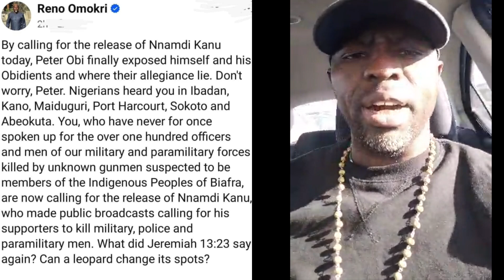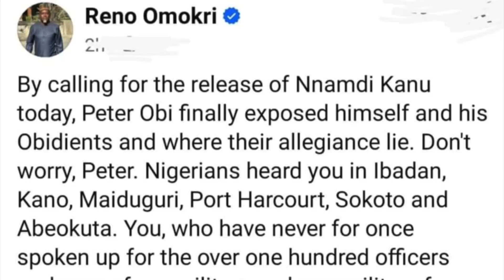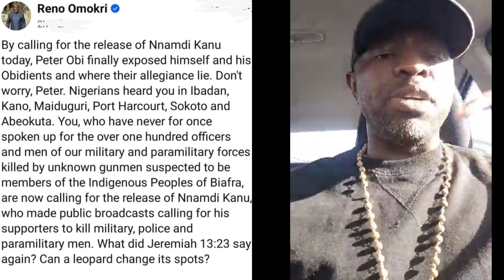Reno Omokri blast Peter Obi call Nnamdi Kanu release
Why did ignorant tyrant reno Omokri against Peter Obi call for Mazi Nnamdi Kanu's release?